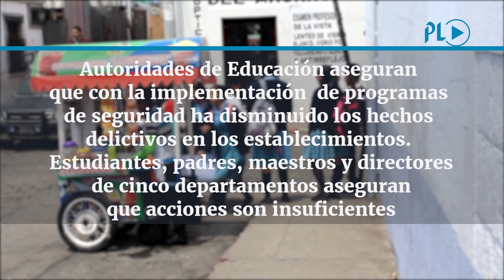Estudiantes acechados por la delincuencia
Autoridades de Educación aseguran que con la implementación de programas de seguridad ha  disminuido los hechos delictivos en los establecimientos educativos, estudiantes, padres, maestros y directores de cinco departamentos aseguran que las acciones son insuficientes.
(Video Prensa Libre: C. Paredes, M. Castillo, M. Longo, R. Miranda, H. Oliva, D. Castillo)